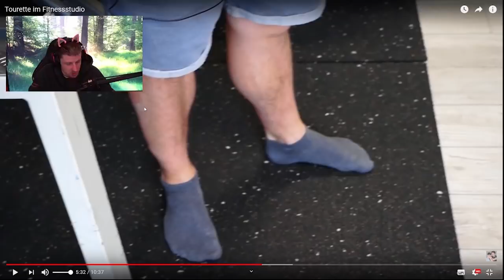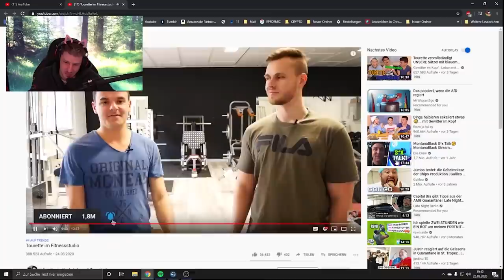Reaktion auf Tourette im Fitnessstudio von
Reaktion auf Tourette im Fitnessstudio von  @Gewitter im Kopf - Leben mit Tourette